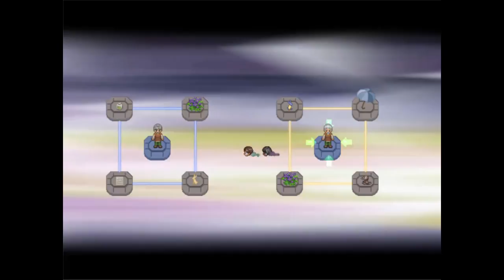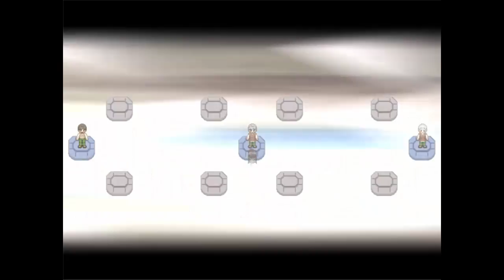Let's Play To the Moon Episode 6: Not To the Moon? (Reupload)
Hello everyone and welcome to "To the Moon" an rpg maker game that's grown a large following recently. In this episode we link Johnny's memories together finally! But something goes awry...